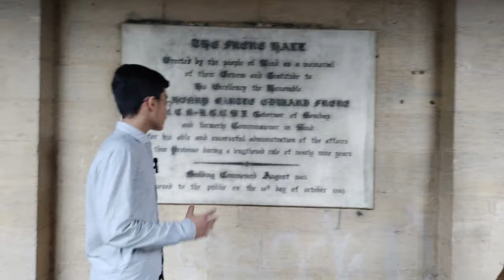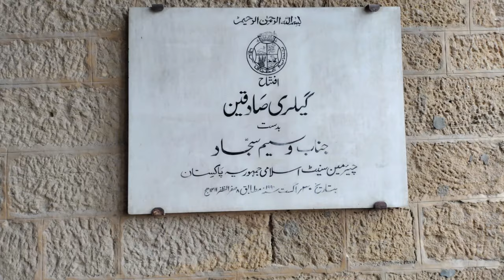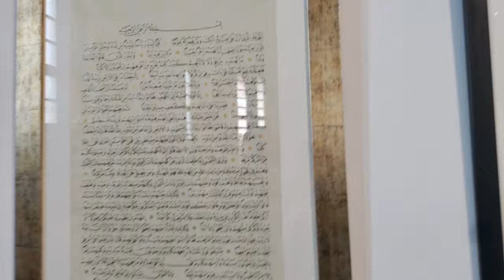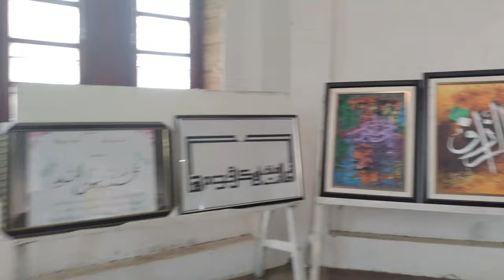Famous Art Gallery in Karachi | Sadequain Calligraphy | Paintings of The Greatest Artist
Most Beautiful Building in Karachi Frere Hall Complete History
Frere Hall is a building in Karachi, Pakistan that dates from the early British colonial era in Sindh. Completed in 1865, Frere Hall was originally intended to serve as Karachi's town hall, and now serves as an exhibition space and library.

This is Father & Son's Channel (Hamza with BaBa). We have tried to capture every Eye catching scenes around the world. We will explore everything which relate a common Man life like Traveling, Foods, Tourism, Historical Places, History, Politicians, Education, Health, Picnic Points, Enjoyment, Heroes of Humanities & much More. We want to Explore Our Beloved Country (Pakistan) & Whole World's Positive image.